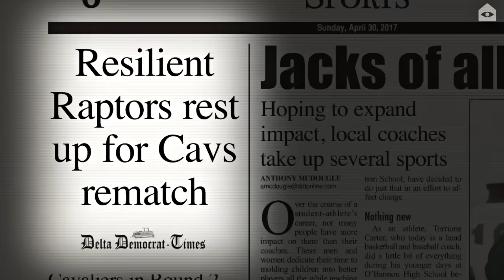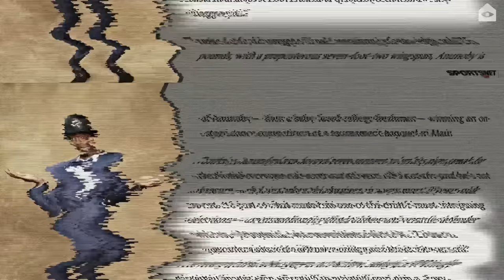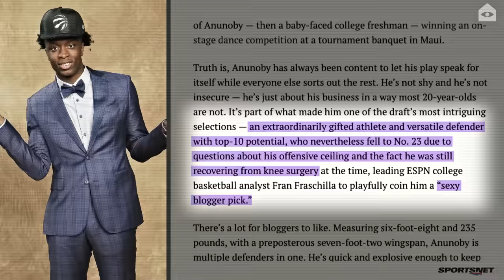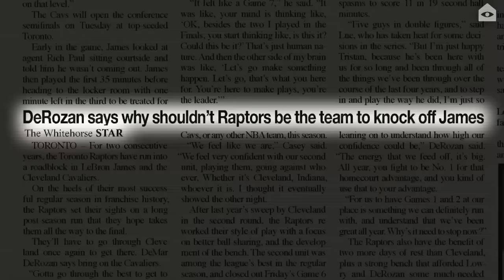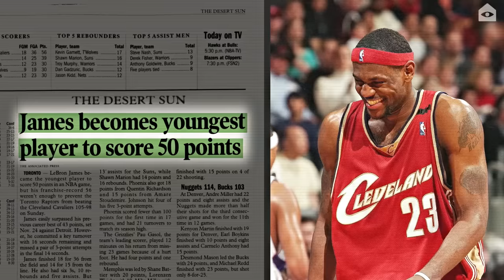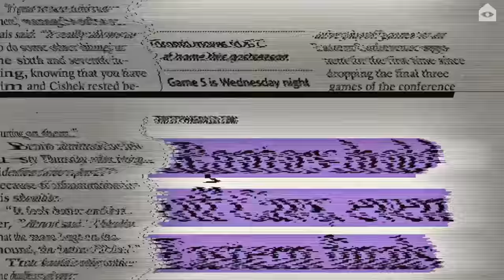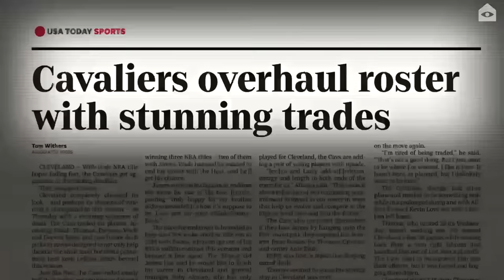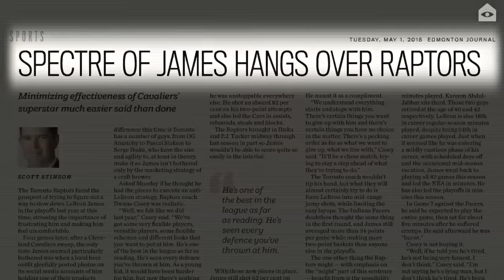The Raptors’ chance at redemption against LeBron James deserves a deep rewind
The mid-2010 Toronto Raptors had nightmares about LeBron James. From 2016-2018, Toronto matched up with Bron and the Cavs in three straight postseasons. In 2016, the Raptors advanced to their first-ever conference finals in franchise history. Unfortunately, the organization's crowning achievement ended in six games, before LeBron & Co. went on to win Cleveland’s first-ever NBA title. Although Toronto lost the series in six, they had plenty of positives to take away. Experts viewed the Raptors as a team ahead of schedule, thankful to find themselves deep in the postseason.

The following year, the Raptors established they weren’t just some team happy to be in the mix, but a legit threat in the East. They reached the Conference Semifinals for a rematch against the Cavs… but LeBron led the way smacking them in four games. For Toronto, this 2018 season appeared to be different. Besides their dynamic backcourt duo of DeMar DeRozan & Kyle Lowry continuing to drop buckets, the team leaned heavily on their adaptable young bench, which allowed head coach Dwane Casey the peace to never stress who was on the floor. With Lowry and DeRozan holding it down, the youngins making noise, and consistent veteran support, the Raptors had arguably the most complete roster in the NBA and went on to win a franchise-record 59 games, earning the top seed in the conference.

Strapped with homecourt advantage throughout the postseason, these new and dangerous Raptors were prepared to make a deep run… until they once again ran into their playoff nemesis in the second round. After dropping the first two games to the Cavs, Toronto found themselves locked into a nailbiting Game Three with a chance to snatch a pivotal win on the road. Can they finally take one step closer to overcoming LeBron? To find out, we gotta rewind.

Written and produced by: Joe Ali